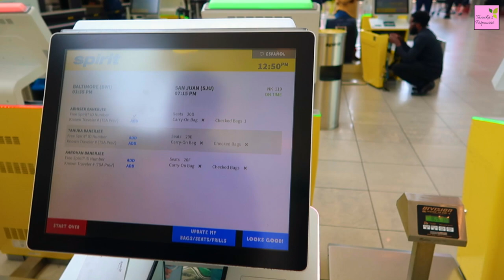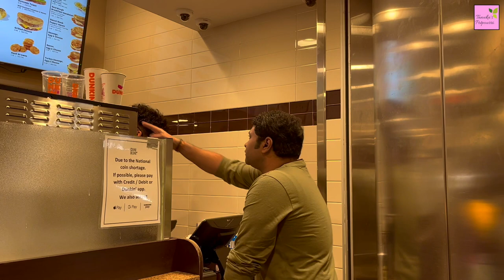Puerto Rico Travel Vlog 2022 | Day 1 | Traveling from Baltimore to San Juan | Spirit Airlines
Puerto Rico Travel Vlog Day 1 | Traveling from Baltimore toPuerto Rico | Spirit Airlines | Puerto Rico Travel Tips | How is Puerto Rico during the Pandemic | Is it safe to Travel to Puerto Rico now? | May 2022 | Puerto Rico on a budget | Indian Vlogger | NRI Vlogger | Tanuka's Potpourri | Best Day Trips from Puerto Rico | Old San Juan | Culebra | Vieques | El Yunque National Rainforest | Luquillo Beach